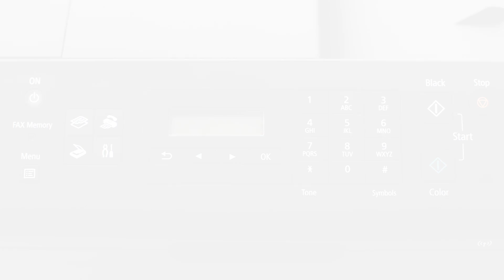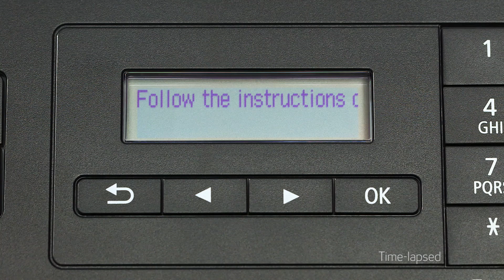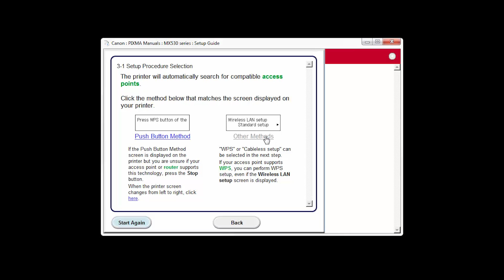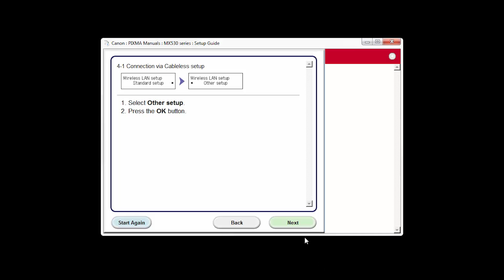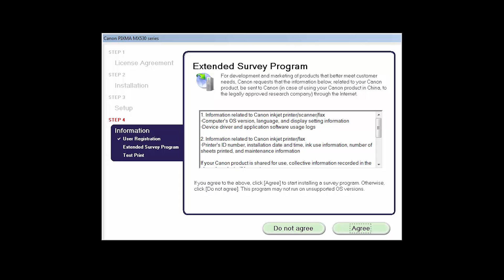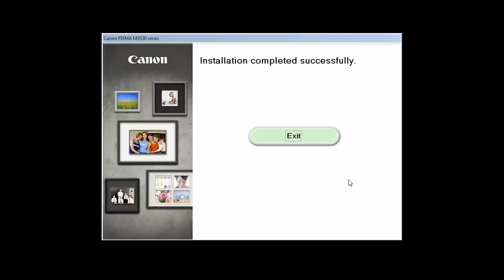Canon PIXMA MX532 - Cableless Setup with a Windows® Computer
Effortlessly set up your Canon PIXMA MX532 printer to print on a wireless network from a Windows® computer. Visit the Canon website for more How-To Video tutorials.